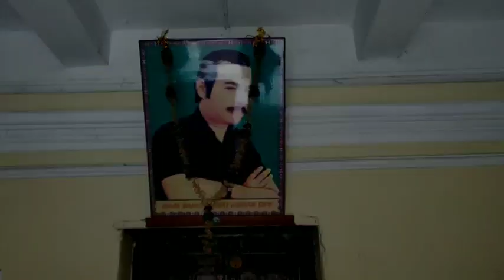A Trip To Aul Palace/Royal palace/ଆଳି ରାଜବାଟୀ /Travel/Tourism /Kendrapara /Odisha